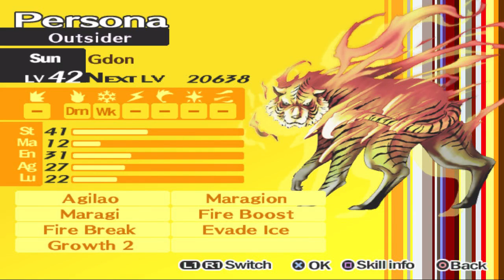Persona 4 #179 | PlayStation 2 | September 17 p4